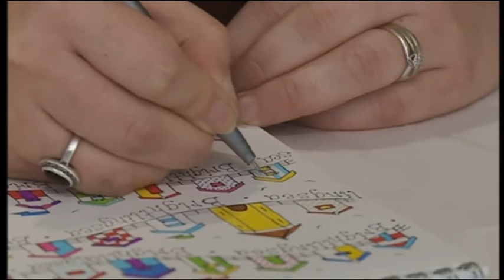Olivia ITV News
Olivia talking about Little Boat Gifts on the ITV news.